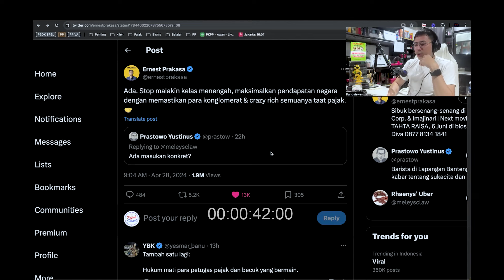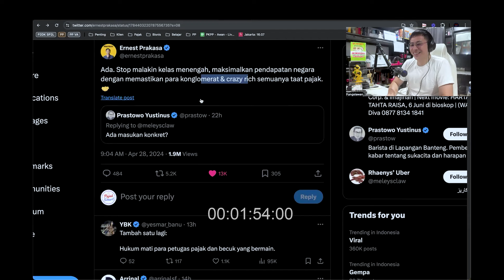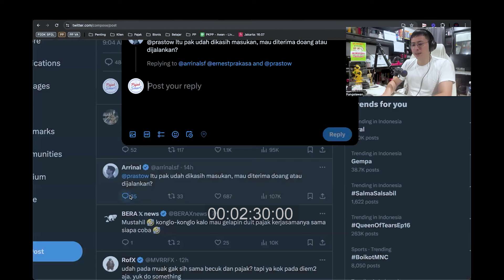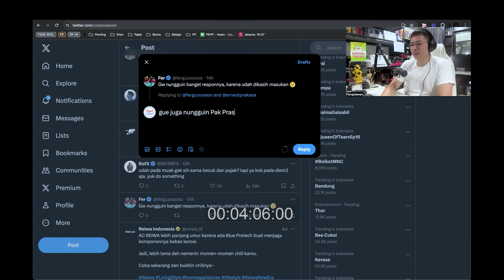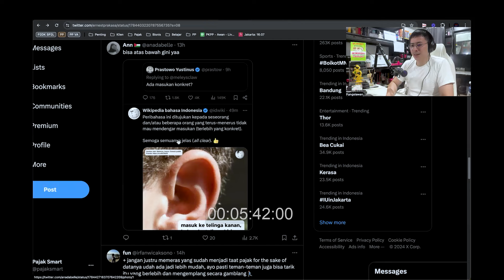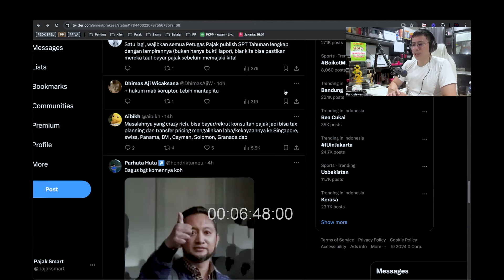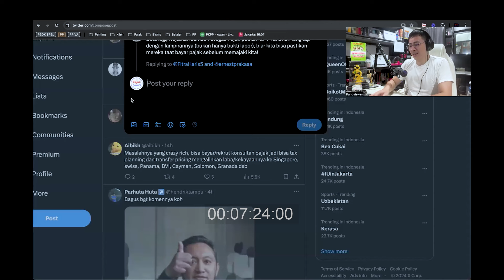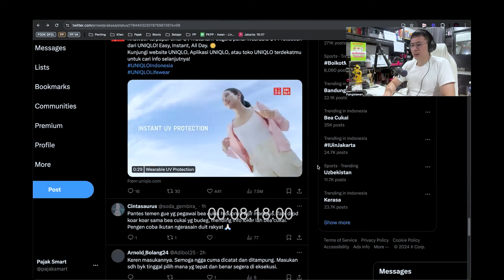ERNEST PRAKASA TANGGAPI YUSTINUS PAJAK DJP NASIBMU KINI...NETIZEN BERGERAK !!??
✔ PERTAMA & SATU-SATUNYA
PROGRAM PELATIHAN KONSULTAN PAJAK PINTER

✔ PERTAMA & SATU-SATUNYA !!